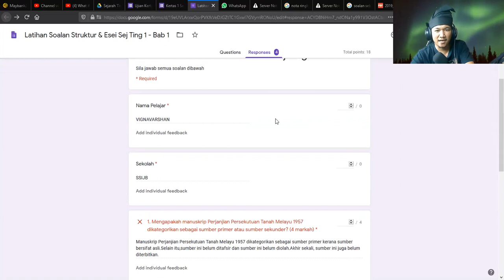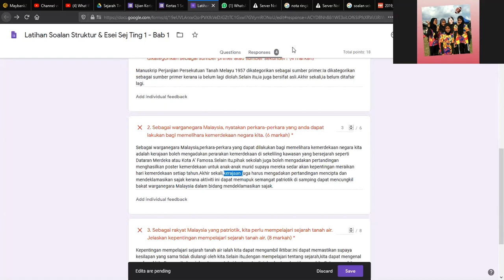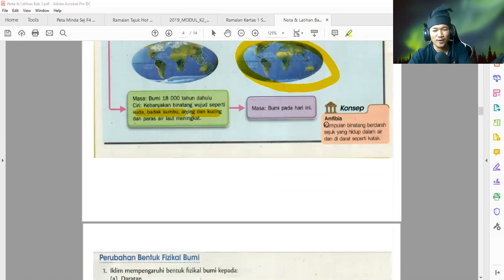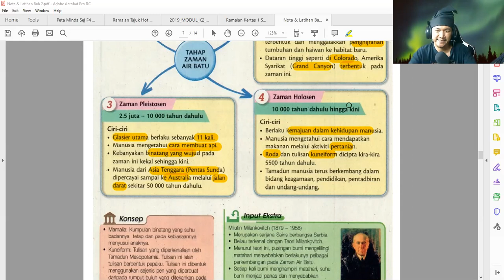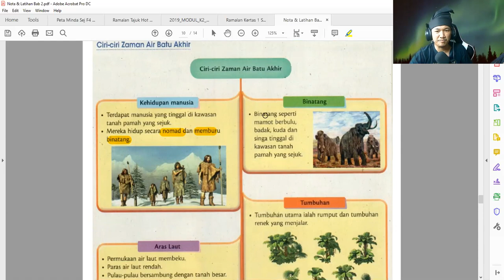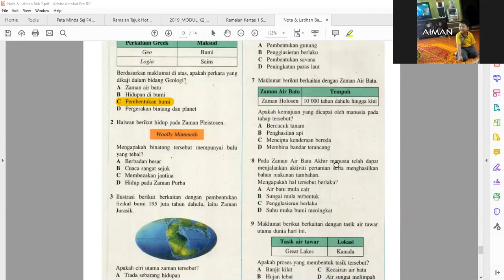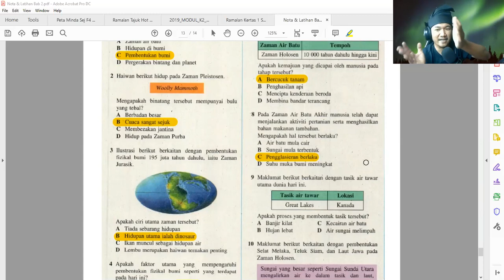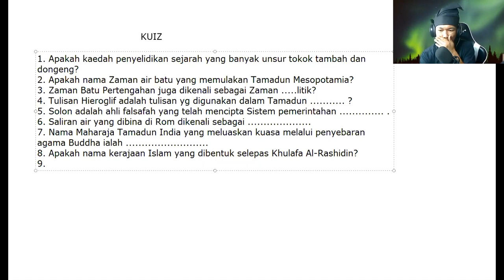Sejarah Ting 1 - Ulangkaji Bab 2 Zaman Air Batu